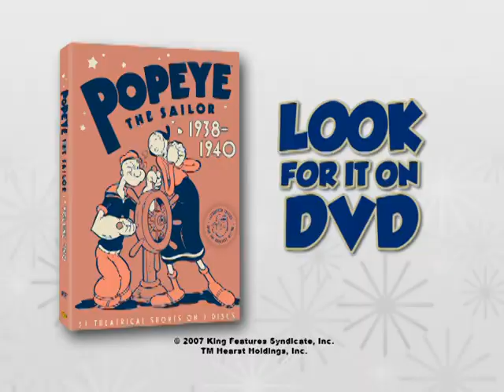Trailers From A Charile Brown Thanksgiving 2008 DVD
Trailers
1. Scooby-Doo And The Gobin King Trailer
2. Fred Claus Trailer
3. Looney Tunes Golden Collection Trailer
4. Popeye Volume Two Trailer
5. The Smurfs Season 1 Vol 2 Trailer
That's It